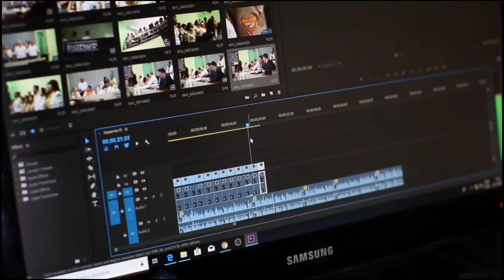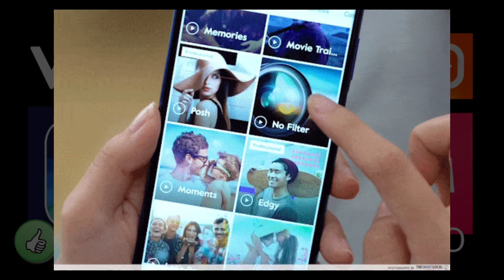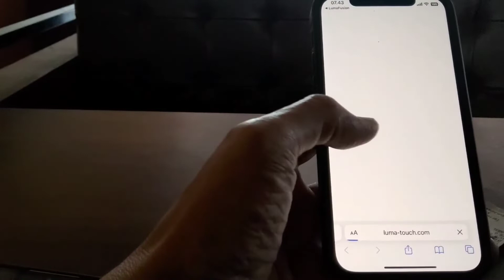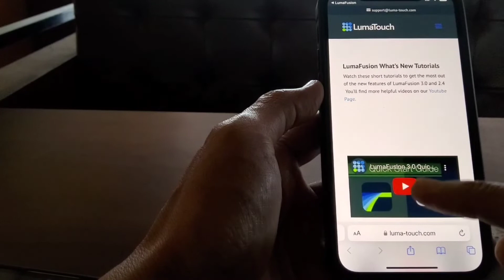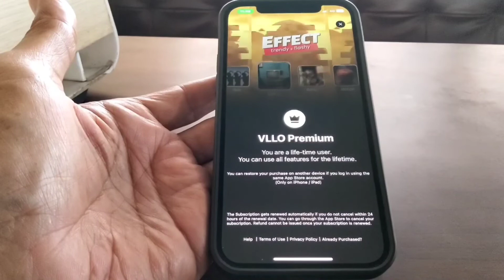SEKALI BAYAR PAKAI SEUMUR HIDUP, MURAH, FITUR LENGKAP DAN WORTH IT!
Tentu saja banyak sekali aplikasi video yang keren keren baik di android maupun di iOS dan iPadOS. Kebanyakan meskipun di pergunakan pada dua platform mobile yang berbeda, namun editor video pada keduanya di kembangkan oleh pengembang yang sama. Contoh siapa yang tidak kenal dengan kinemaster, viva video, capcut, VN, dan Power Director? Kelima aplikasi editor video ini dapat di download di perangkat Android sekaligus perangkat Apple baik di Phone dengan sistem operasi iOS maupun iPad dengan sistem operasi iPadOS.

Kelengkapan fitur fitur aplikasi editor video ini bahkan nyaris sudah dapat mengakomodasikan kebutuhan editing video yang dulunya hanya bisa dilakukan di laptop atau di macbook.

Namun sejauh yang telah kami amati, kelima aplikasi editing video di atas tidak masuk dalam kategori terbaik karena alasan harganya, yang lain pula karena kompatibilitas perangkat dan kelengkapan fiturnya, misalnya lengkap, tapi tidak ada opsi posisi landscape. Terutama kalau alasannya harga, maka jika kalian yang misalnya ingin fitur premium dan ingin kinemaster tidak ada watermark, maka harus dikenakan membayar langganan RP. 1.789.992, sepuluh tahun RP. 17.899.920!

Berat sekali, kalau tidak membayar langganan maka fitur premium akan di cabut. Hal yang sama berlaku juga pada aplikasi viva video, capcut, VN dan Power Director.

Kinemaster dan Power Director memiliki banyak fitur dan kelengkapan seperti kemampuan multilayer video dan kunci kroma green screen untuk menghilangkan dan mengganti latar hijau pada video, demikian juga capcut, dimana viva video tidak memilikinya.

Jadi aplikasi aplikasi editor video di atas tidak masuk kategori judul tulisan ini. Terutama jika menyangkut harga.

LUMAFUSION DAN VLLO

1. Lumafusion

Sampai hari ini Lumafusion adalah aplikasi pengedit video terbaik dan banyak dipergunakan oleh pengguna perangkat mobile Apple seperti iPhone dan iPad. Namun melalui janjinya kepada Samsung, pihak pengembang Lumafusion telah berjanji akan membawa aplikasi ini ke perangkat mobile Android dalam waktu dekat.

editor video lumafusion

Lumafusion meski dengan antar muka yang berbeda, memiliki hampir semua kelebihan kinemaster: Ia memiliki fitur multi layer mampu membuat lapisan demi lapisan video pada timeline berfungsi sangat baik. Ia memiliki semua fitur standar editing video seperti transition, animasi, teks, dll. Namun yang paling penting ia dapat menghapus latar video dengan kunci kroma atau chromakey, fitur yang sangat bagus untuk memanipulasi adegan dalam video dengan latar hijau bak professional.

Dan yang penting ia dapat di miliki seumur hidup sekali beli dengan harga 400 ribuan. Jika Anda menggunakan Lumafusion selama 10 tahun harganya ya tetap 400 ribuan. 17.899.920,- (Tujuhbelas juta delapan ratus sembilan puluh sembilan ribu, sembilan ratus duapuluh rupiah), itupun kalau harga tidak berubah.

2. VLLO

VLLO adalah salah satu editor video yang dapat di pasang pada perangkat Android dan perangkat mobile Apple seperti iPhone dan iPad sekaligus. Tapi entah mengapa, mungkin karena aplikasinya masih baru, ia tidak terlalu terkenal. Padahal VLLO adalah salah satu editor video terbaik, dan paling worth it diantara sekian banyak aplikasi aplikasi editor video yang ada di perangkat Apple dan Android!

editor video vllo

Pertama untuk harga ia lebih murah karena dengan membayar 375 ribu rupiah Anda dapat menggunakannya seumur hidup! Ia juga memiliki hampir semua fitur dan tool pengedit video dasar. Namun yang paling penting ia memiliki fitur multilayer layaknya kinemaster, lumafusion dan Power director. Ia juga memiliki fitur kunci kroma (chromakey) untuk menghapus latar video terutama yang greenscreen, hal penting agar video tampak dramatis dan professional.

Ia juga berubah menjadi landscape ketika tampil di layar lebar seperti tablet dan iPad, mana lagi antarmukanya sangat sederhana dan mudah dipelajari.

kami dapat merekomendasikannya untuk dua hal: Harga, dan fitur lengkapnya. kami juga telah menggunakannya untuk editing video konten konten di Youtube, FBwatch, dan tiktok. Namun sedikit kekurangan yang menurut kami tidak terlalu mengganggu juga, yakni: Pada fitur multilayer Anda dapat menggunakan latar gambar sebagai layer pertama, tapi tidak dapat menjadikan video sebagai lapisan layer, jadi hanya gambar. Kami mengatasinya dengan membuat latar gambar beranimasi melalui tombol transisi yang tersedia.